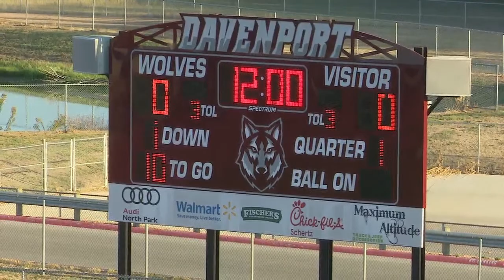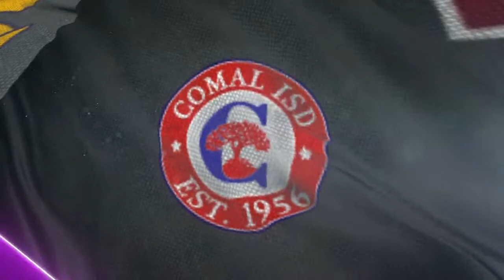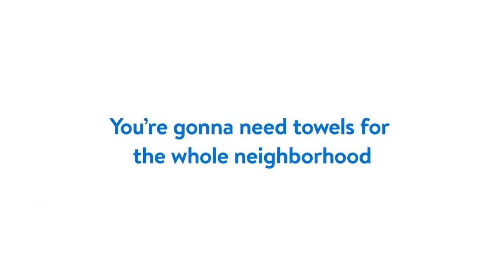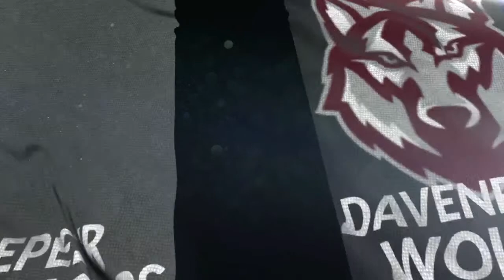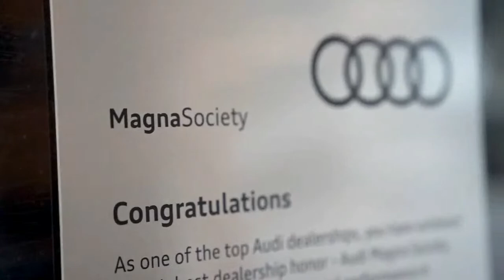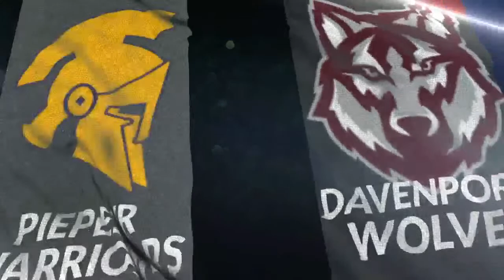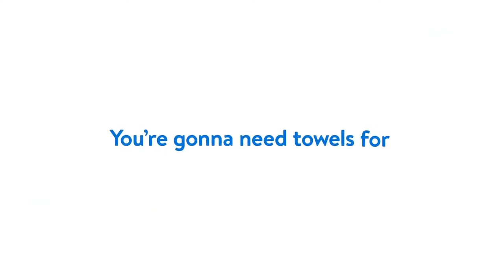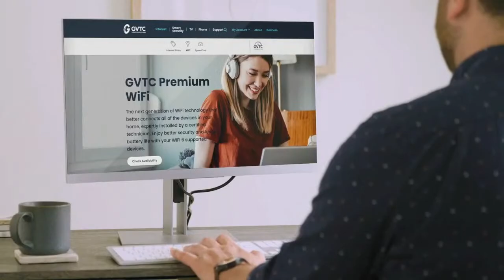2023 Warriors Football - Pieper Warriors vs Davenport Wolves